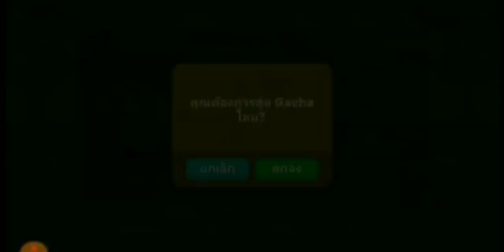Line Rangers - อย่าลืมเปิด!! ตู้8ปีใกล้หมดเวลาแล้ว เปิดทิ้งทวนไอดี9+ไอดีลึกลับ